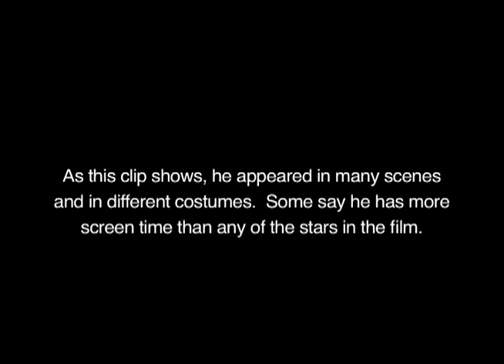Ryan Stiles is in Rainbow War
Official Ryan Stiles in Rainbow War Trailer.